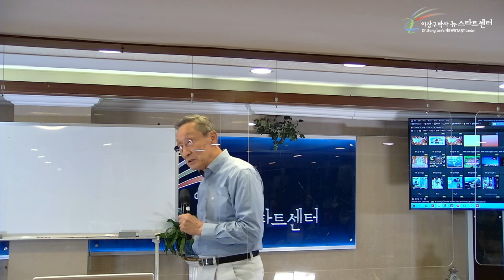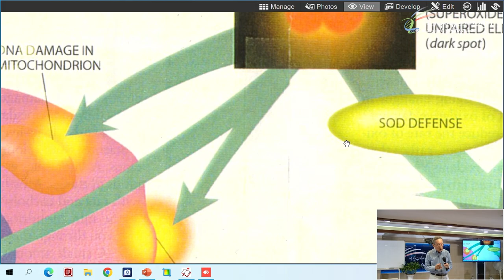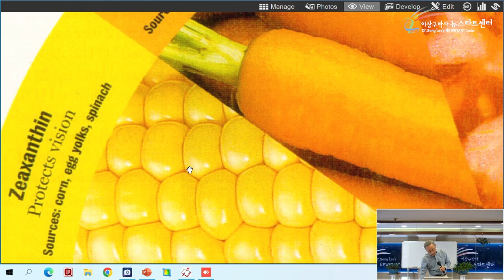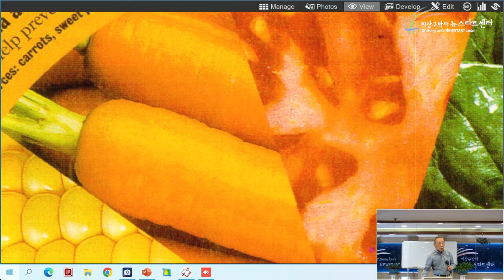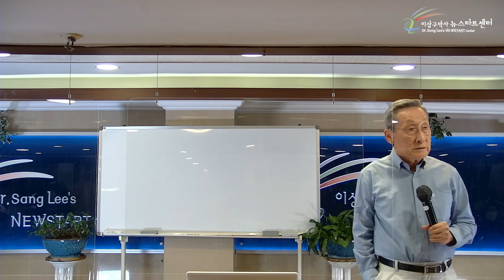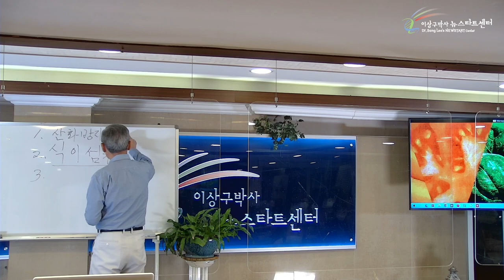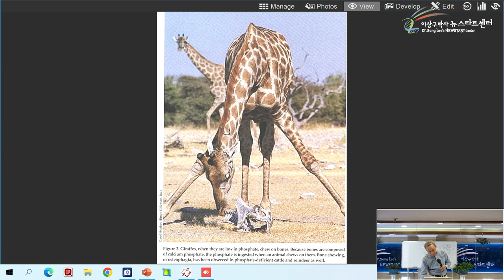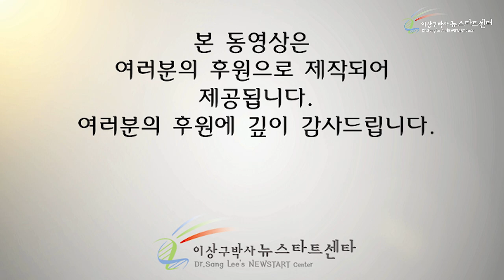[13강] 건강한 식생활 (1)